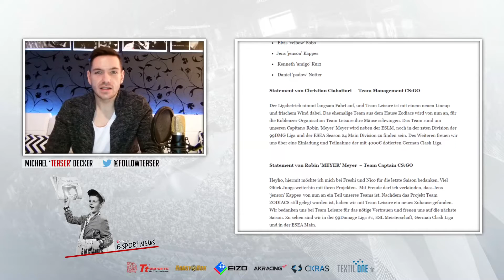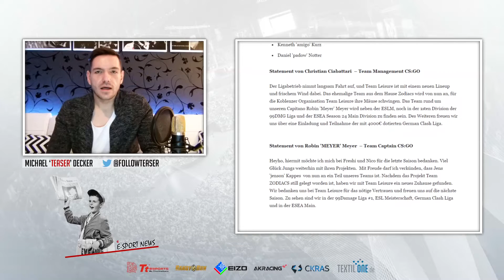E-Sport News #2: Astralis gewinnt Major, mouz wirft chrisJ raus, neues Euronics-Lineup [CS:GO]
Die E-Sport News auf esceneTV präsentieren euch unterhaltsam und kompakt die wichtigsten Neuigkeiten der Szene.